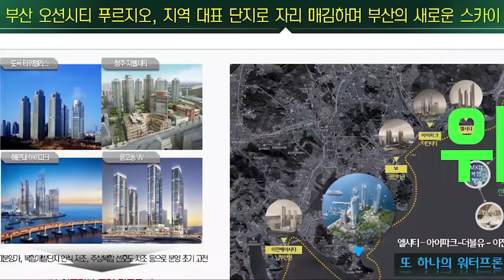부산오션시티 푸르지오 84A 모델내부알아보기 문의8757 3390 현은미실장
부산 오션시티 푸르지오
담당자 ★현은미실장★ 입니다
 34평, 49평으로 이루어짐